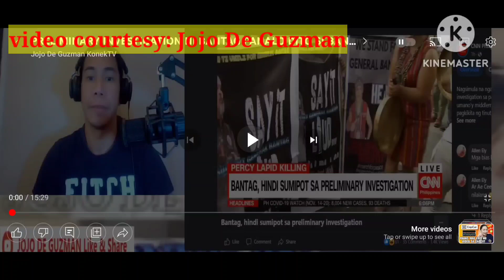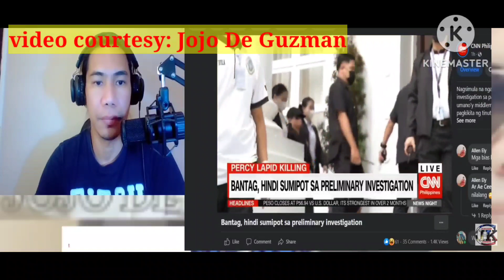Mali ang pangalan nakalagay sa subpuena para kay DG Bantag! Isang katangahan!🙄bantag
Dito makikita na atat na atat cla na makulong si DG Bantag pero dahil sa pagkakamali nila ito  ang magpapanalo kay DG Bantag!